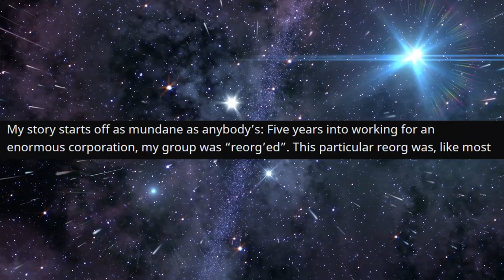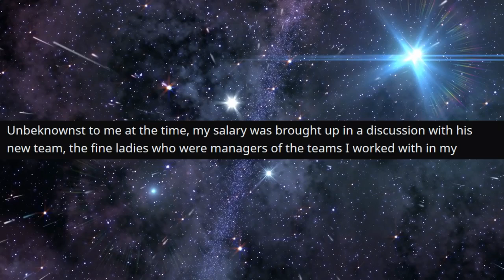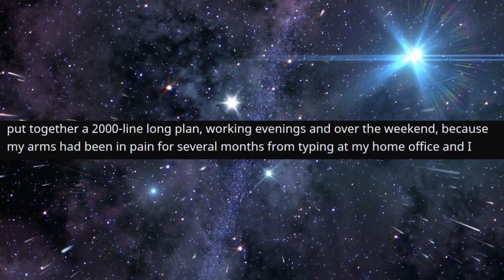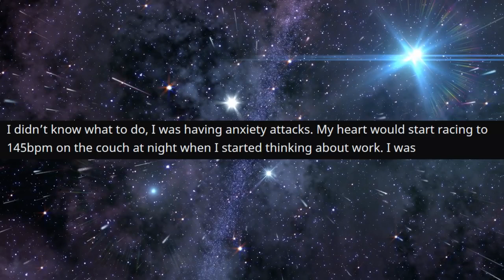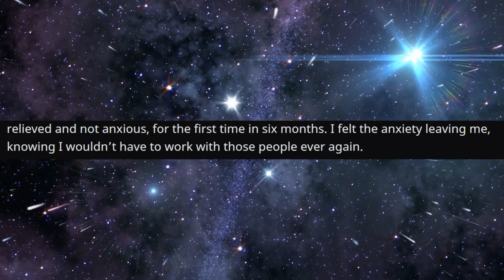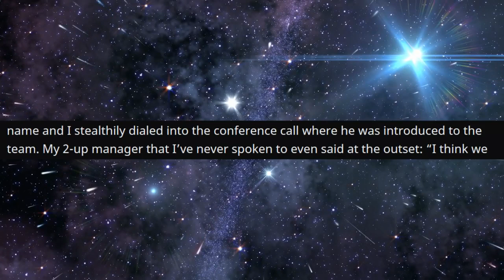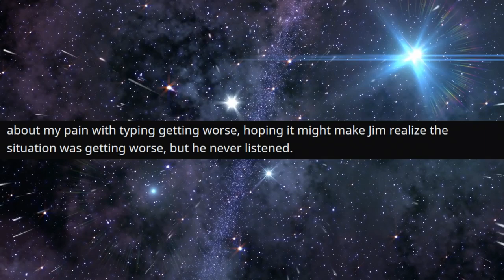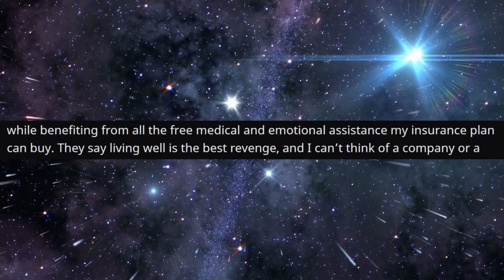r/ProRevenge - He Ended Up DOUBLING My Salary